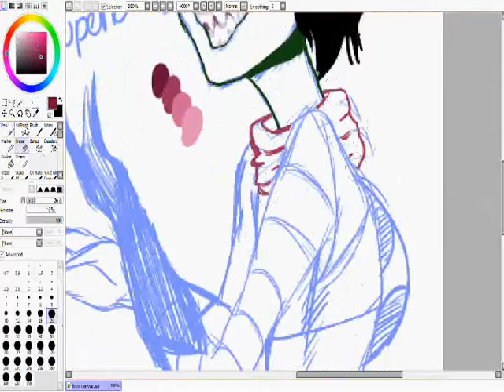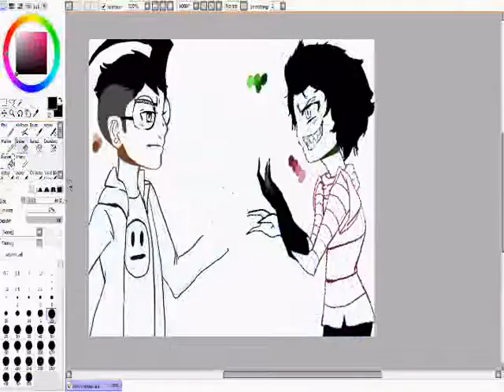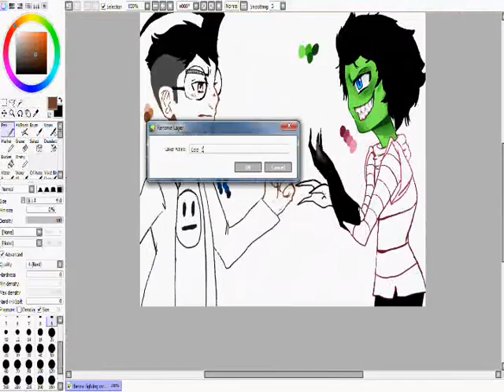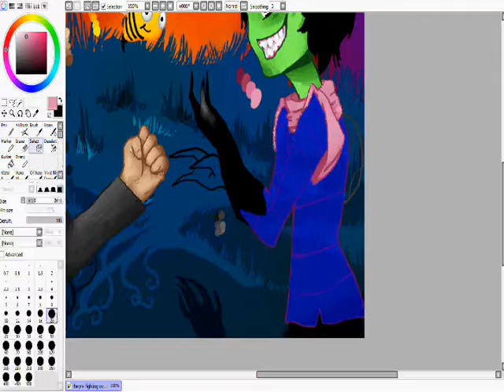THEY WANT OUR BEE TECHNOLOGY [InvaderZIM Speedpaint]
hahahaha this was a really cute pic I had an idea for

It always looks different in my head, but this is fine too. Sometimes I give Dib a shaved head and other times, a full head of hair. Hhhhhh I can never decide what I like better.

Remember, babes: Never apologize for art.